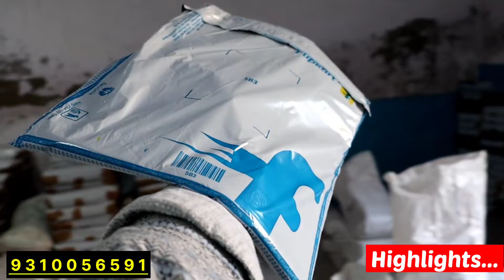Packing Material For Online Business | घर बैठे मंगवाए | Ecommerce Packing Material | Cello Tape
Shop No - 10 Mohit Nagar , Dwarka

e-commerce
e-commercecellotap
ऑनलाइन बिजनेस के लिए पैकिंग मटेरियल कहां मिलता है
पैकिंग मटेरियल होलसेल मार्केट कहां है

                  -VIDEO DECLAIMER-
 THIS IS NOT PROMOTIONAL VIDEO , THIS VIDEO IS CREATED ONLY TO PROVIDE EDUCATION INFORMATION, THIS CHANNEL IS NOT RESPONSIBLE FOR ANY PROMOTIONAL OR LOSS IN ANY KIND OFF BUSINES... ITS ALL DEPEND ON BUSINESS PLAN AND YOUR HARD WORK.. YOU MUST RESEARCH YOURSELF BEFORE START ANY TYPE OF BUSINES... THIS VIDEO IS ONLY FOR EDUCATION PURPOSE..